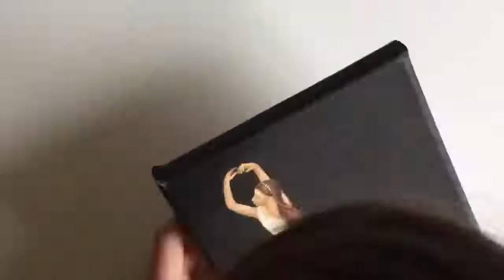Ballerina time-lapse painting process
This is time-lapse painting process of my acrylic on canvas "Ballerina".